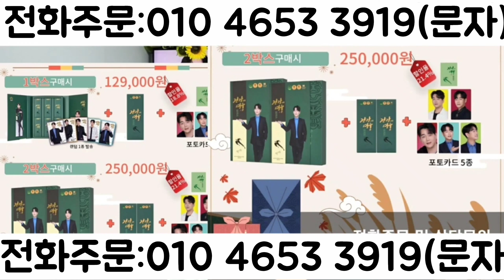[황영웅 추석 공구 앨범 1장 기부 건강의 영웅 추석 특가 최저가| 010 4653 3919(9월 18일까지만 이번호로 주문]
황영웅 건강의 영웅 추석 공동구매 정규앨범 기부공구

황영웅 건강의 영웅 추석 공동구매

1박스 구매시 1장 후원(14,000원)

전화주문: 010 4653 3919(현금, 카드 전부 가능합니다)

추석 특별 할인가 129,000원에 판매 합니다.황영웅 건강의 영웅 추석 공동구매 정규앨범 기부공구